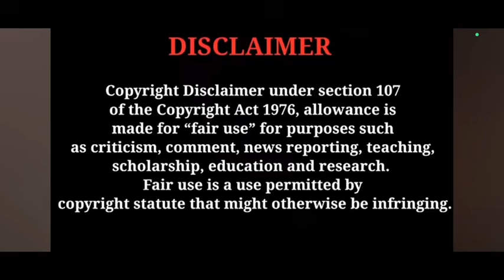ഗൗതമിനെ ഞെട്ടിച്ച നന്ദയുടെ അപ്രതീഷിത ചതി ? chandrakantham serial breakdown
Chandrakantham serial